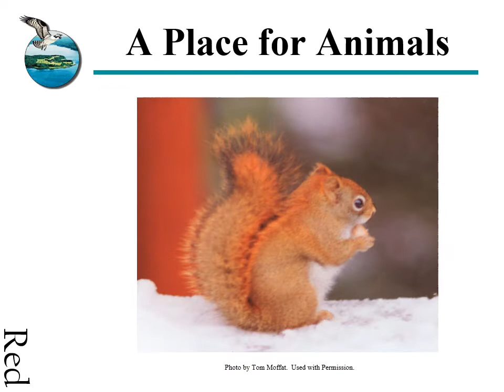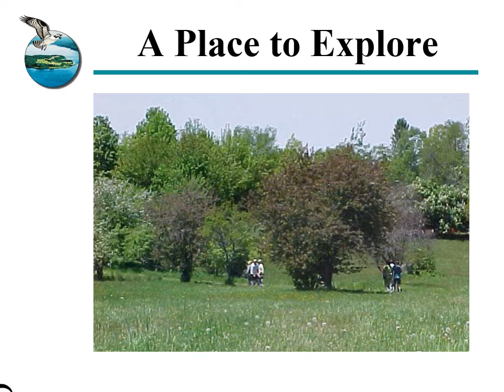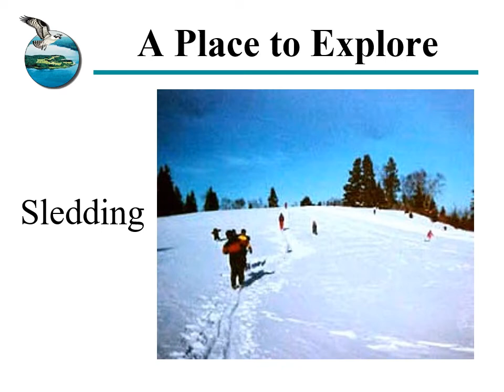Ganong Nature Park, St. Stephen, NB, Canada 2001 images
The Park is used daily by the local residents of Charlotte County NB for hiking, biking, dog walking, snowshoeing, sliding, kite flying and simply enjoying the beauty of the area.